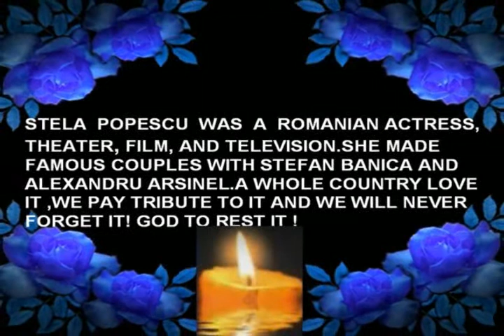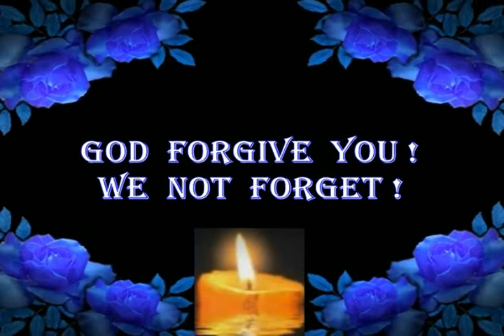IN MEMORIAM STELA POPESCU 1935 - 2017 !